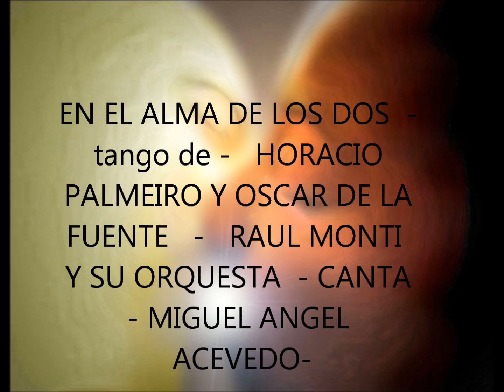RAUL MONTI Y SU ORQ EN EL ALMA DE LOS DOS canta MIGUEL ANGEL ACEVEDO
RAUL MONTI SU ORQUESTA DE LOS DIEZ DEDOS EN EL TANGO DE PALMEIRO Y OSCAR DE LA FUENTE - EN EL ALMA DE LOS DOS - CANTA MIGUEL ANGEL ACEVEDO.-